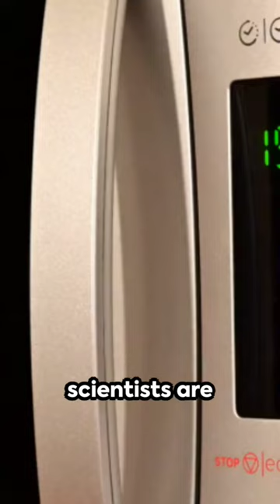Invention of Microwave